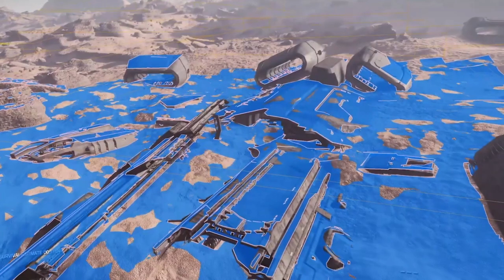🌐Mejoras en ADN y Malla de Navegación planetaria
📌Repasamos todo lo sucedido en el inside del dia 18 de febrero del 2022